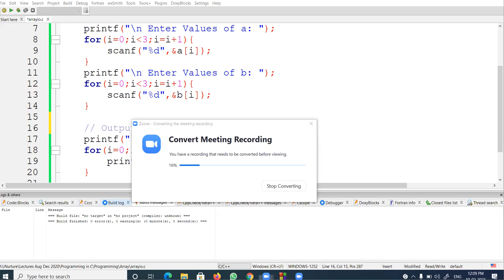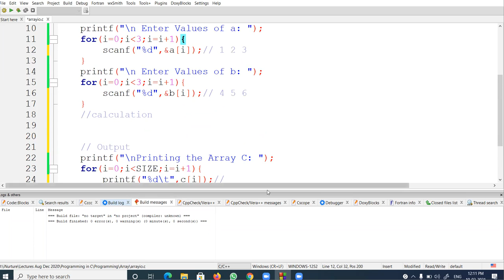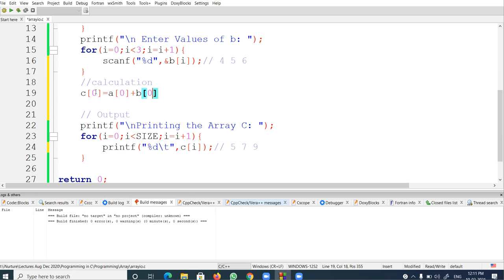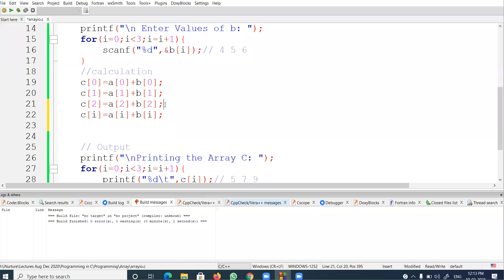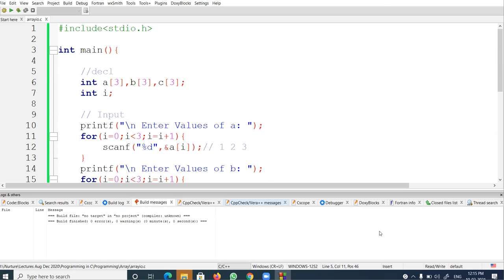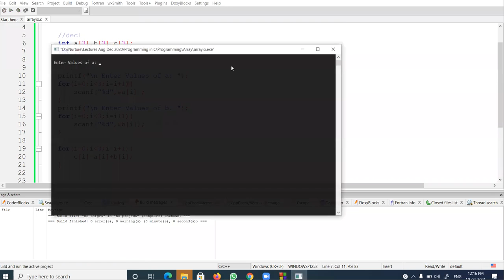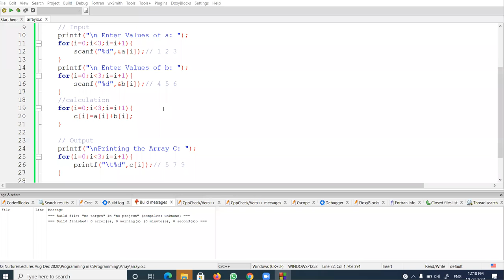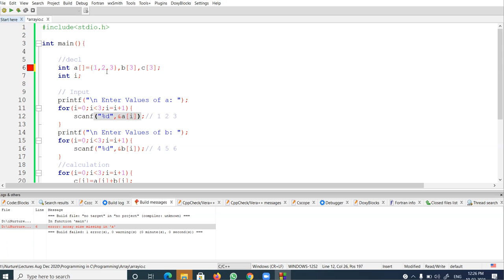C : 10 FEB 2021 | Part 4 | Array